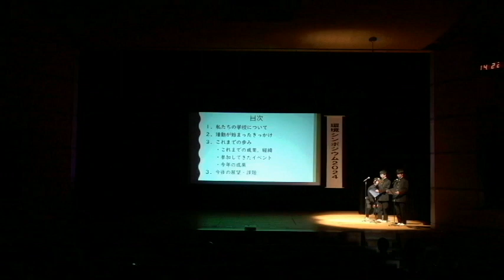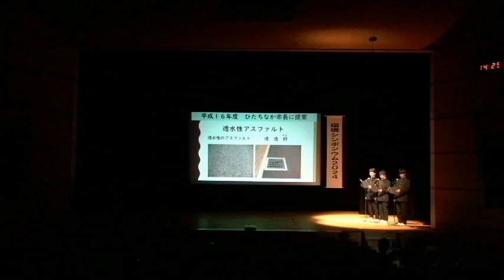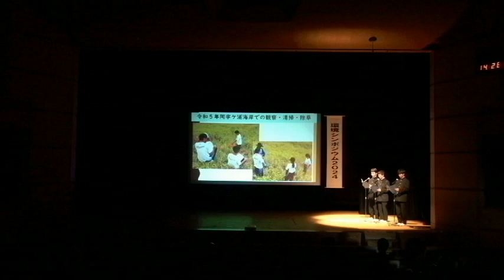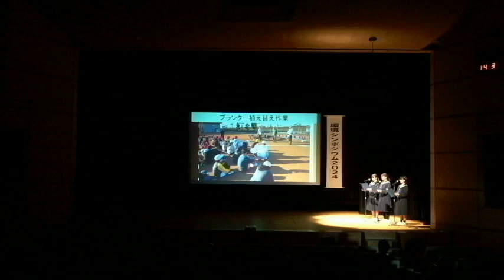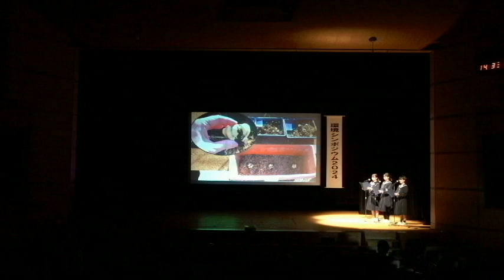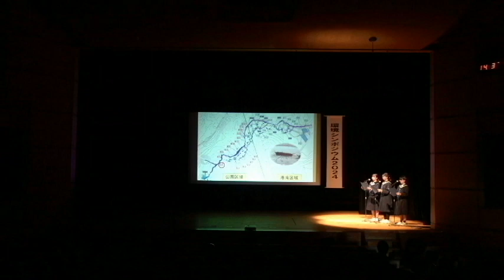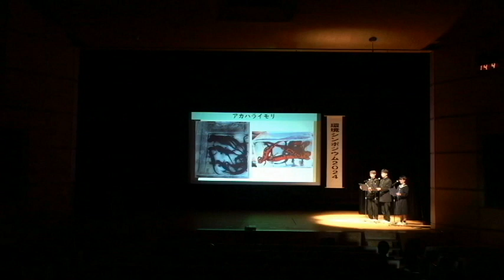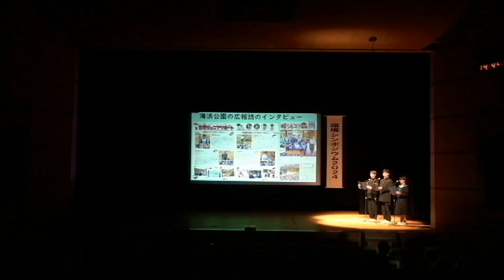【ひたちなか市】環境シンポジウム2024（美乃浜学園）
ひたちなか市では、市内の小中学校、市民、事業者が環境保全活動の取組状況を広く発表する場として「環境シンポジウム」を開催しています。
今年度は、令和6年2月10日（土）にひたちなか市文化会館にて開催し、計6団体の皆様に発表いただきました。